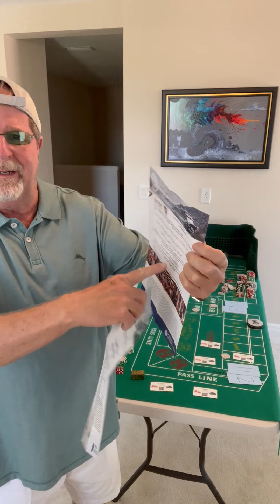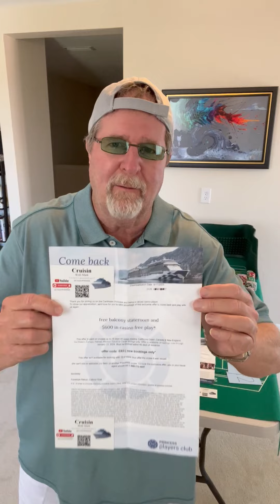HOW, WHEN And WHY Do I Cash My Chips in from the CRAPS Table?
The Answer is at the end of each night. You Colorup all your chips you have in your rack to the boxman. He/she will give you larger denominations of chips mostly 100’s on Cruise 🚢 Ships. Then you take your chips up to the cashier and receive back hundreds.